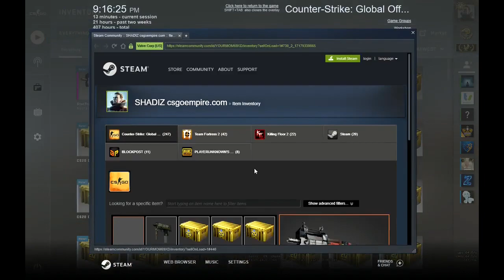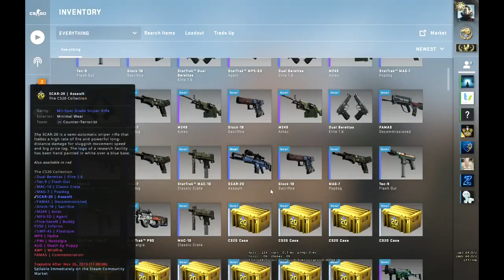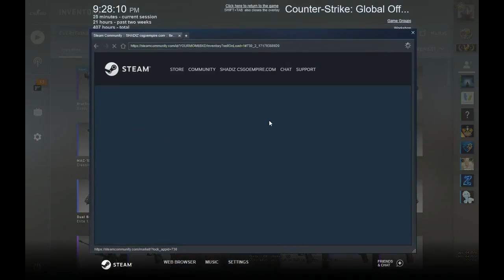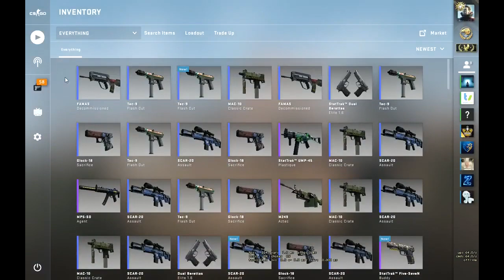csgo cs20 case opening - YOU WON'T BELIEVE WHAT HAPPENED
this video is many months old i recorded it when i sold my glock 18 fade ( which now i consider a bad move lol) in order to open around 100 cs20 case.
The CS20 Case is a weapon case featuring 17 community-made skins made for the CS20 event that have a Counter-Strike theme to it. It features the Classic Knife in 13 different finishes. It was released during the October 18, 2019 in the CS20 event, along with the CS20 Sticker Capsule. There is a tiny chance to unbox the Classic Knife.